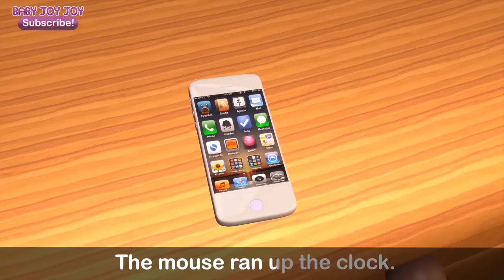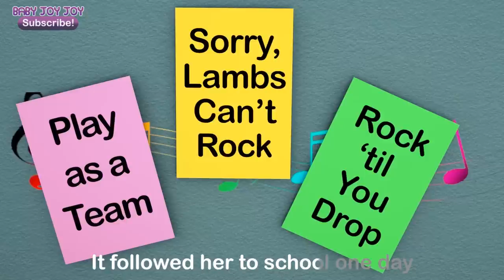Are You Sleeping? | Nursery Rhymes with Lyrics | Educational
Are You Sleeping? | Nursery Rhymes with Lyrics

Does your child have a hard time getting ready in the morning?  Getting ready for the day is a party with Baby Joy Joy!  Baby Joy Joy and her friends sing, dance, and play their way to school. Brushing your teeth, eating breakfast, and getting dressed is so much fun when you do them with Baby Joy Joy!